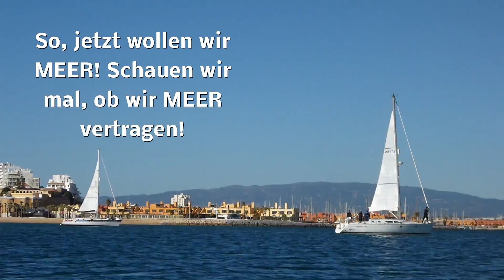2017. 11.14. EURO-Trip 2017/18: Kajaktour zwischen Salz- und Süßwasser an der ALGARVE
HEUTE paddeln wir in der weiten MÜNDUNGSBUCHT des RIO ARADE zwischen den Orten PORTIMAO und FERRAGUDO! Aus der Kajak-Perspektive gibt es viel zu sehen und zu erleben, was uns Spaß macht.